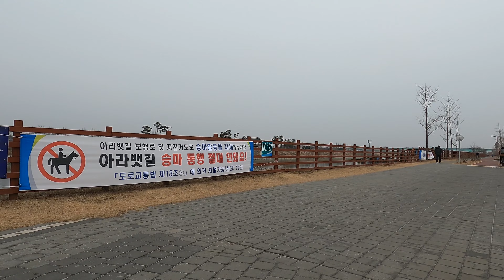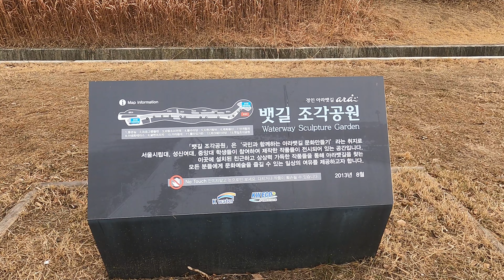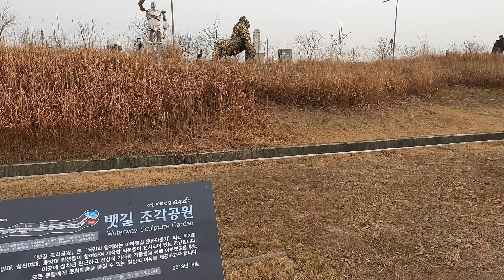Ara river Park in South Korea,